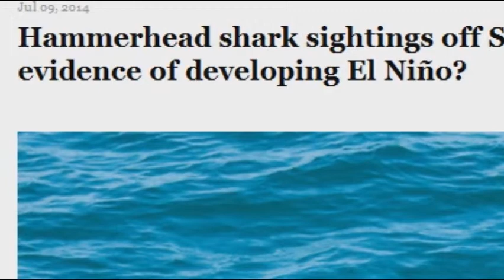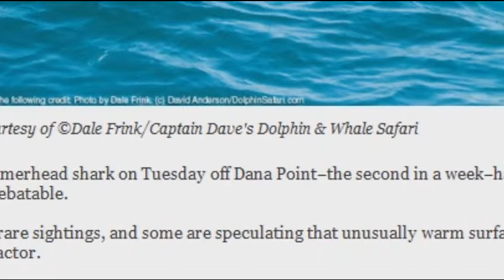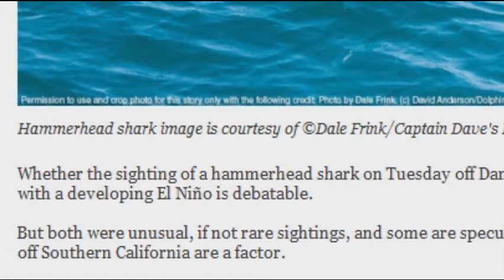El nino is on its way! 2014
El Niño on its way

Hammerhead shark sightings off Southern California; more evidence of developing El Niño?

Whether the sighting of a hammerhead shark on Tuesday off Dana Point--the second in a week--has anything to do with a developing El Niño is debatable.

But both were unusual, if not rare sightings, and some are speculating that unusually warm surface temperatures off Southern California are a factor.

The 6-foot hammerhead was spotted by passengers on a whale-watching trip with Captain Dave's Dolphin & Whale Safari, which runs from Dana Point Harbor

Above-normal fire potential this autumn over most of Washington and Idaho. A weak winter snowpack, leading to frustrated irrigators and a 2015 wildfire season that starts early and runs long. Pacific coho and pink salmon populations decimated by the untimely loss of their food sources to warming ocean currents.

Those things may, or may not, be in our future. Because El Niño is on its way. And it might be a big one.

What causes an El Niño?

Typically, an El Niño develops around May/June, strengthens through September/October and November to peak over December/January, then starts to decay in late February with weather conditions returning to normal around March.

The shift from normal — or neutral — conditions to an El Niño (or its opposite — La Niña) is governed by a complex combination of atmospheric and oceanic events.

In normal conditions, an easterly trade wind blows from the Americas across the Pacific Ocean storing heat in the western Pacific. This sets up a temperature gradient — or thermocline — across the ocean with the eastern Pacific significantly colder than the western Pacific. It also creates what we consider to be normal climatic conditions — a rain band in the western Pacific, bringing rainfall to eastern Australia.

During an El Niño the temperature gradient is reduced, and the water in the eastern Pacific is warmer than normal.